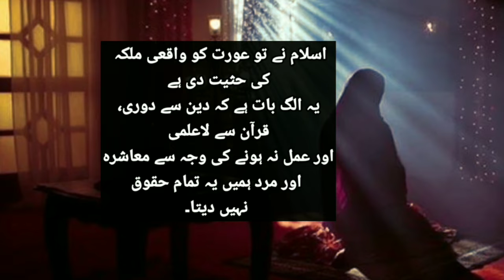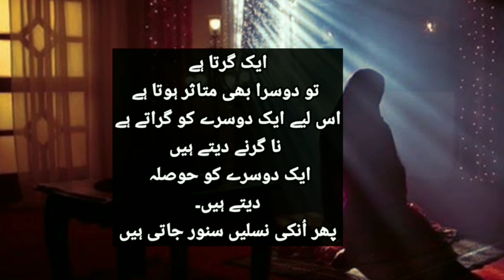Quotes | Women In Islam | Urdu Hind Quotes | Islamic Quotes | Motiviatonal Quotes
quotes,
life quotes,
inspirational quotes,
quotes about life,
quotes channel,
best quotes,
deep quotes,
motivational quotes,
love quotes,
seneca quotes,
powerful quotes,
epictetus quotes,
famous quotes,
success quotes,
kuotes,
greatest quotes,
stoicism quotes,
happiness quotes,
quotes of the great,
quote,100 quotes,
top quotes,sad quotes,